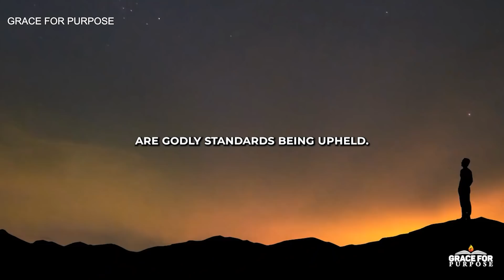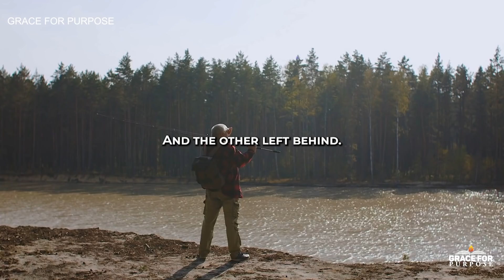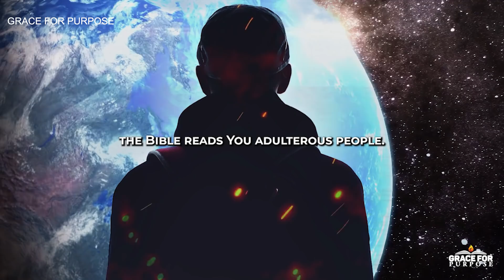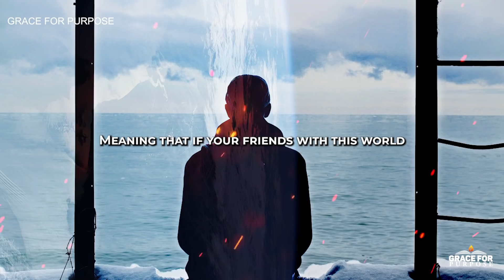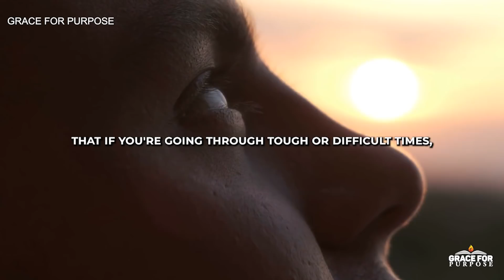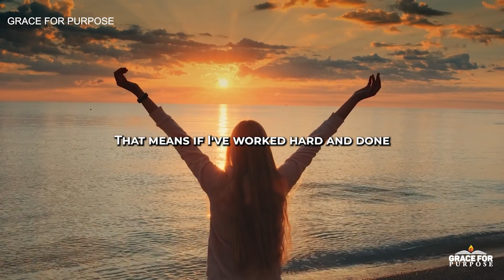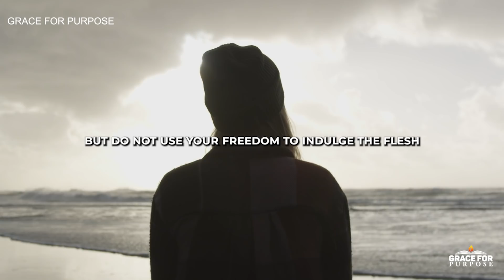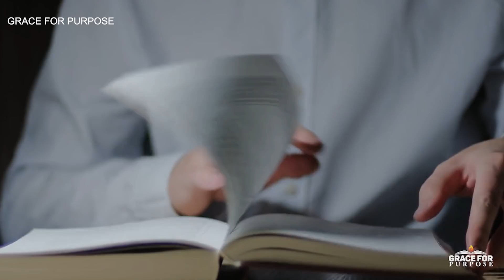Only Believers In God Can See What Is Happening To Us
You need God more than you know in this day and age!

Christian Motivation